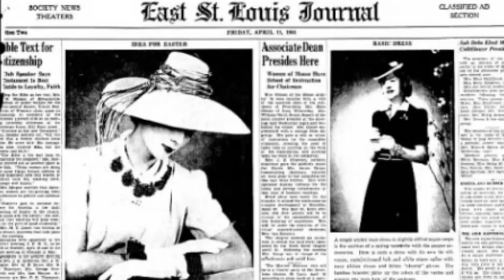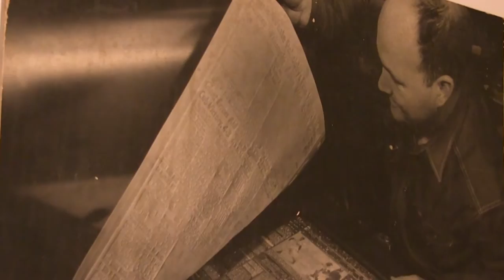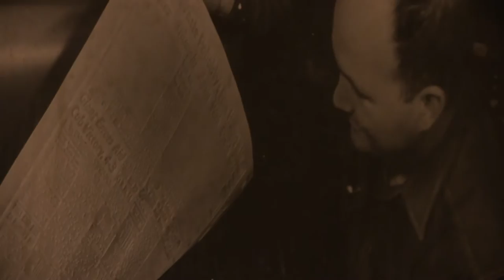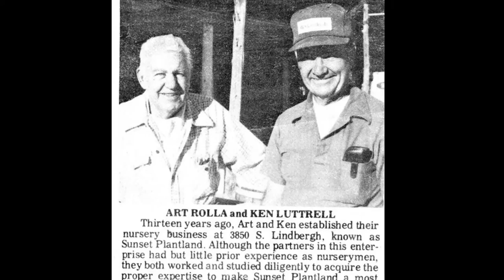25: Ken Luttrell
25: The Series is a collection of stories told from the viewpoint of many different human beings through multiple interviews spotlighting each human’s specific journey.

The purpose is to offer guidance, understanding and hope to those who are wandering on their own path looking outward to hear from those who have come before them in this world.

Ken Luttrell is the first human to be interviewed for the 25: The Series.